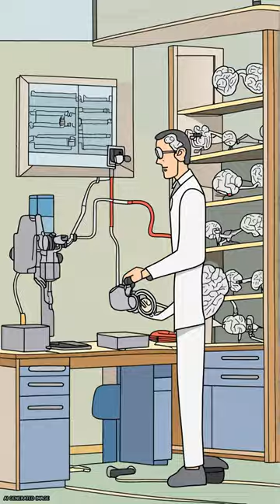The spatial and temporal signatures of word production components: A critical update | RTCL.TV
### Keywords ###

### Article Attribution ###
Authors: Peter eIndefrey ,and Peter eIndefrey
Publisher: Frontiers Media S.A.

### Video Timestamps ###
0:00:00 - Summary
0:00:47 - Title
0:00:52 - End